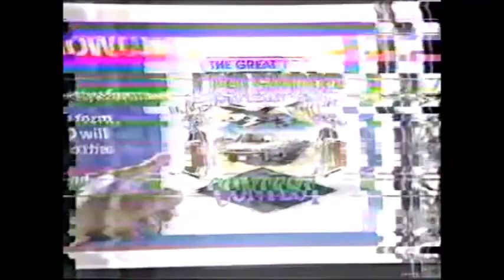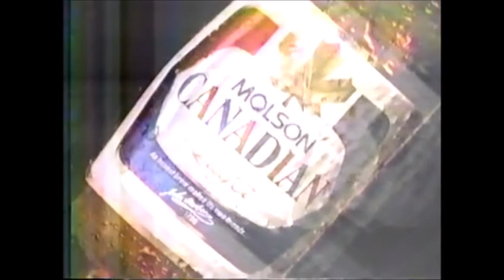TV Commercials (~May 1986) 07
TV Commercials from around May 1986 recorded on CFRN.

0:03 Toyota red-hot truck event
0:33 CKXM AM 100 - lunchtime oldies
1:03 Expo 86 contest
1:33 Molson Canadian (beer)